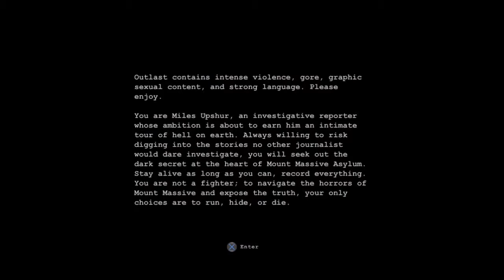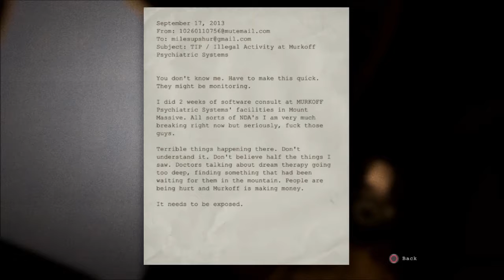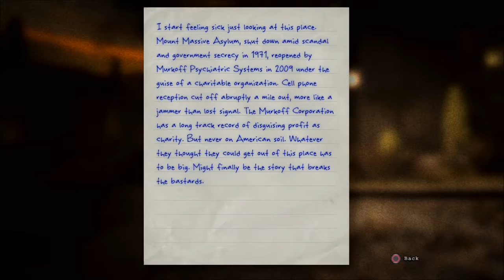Outlast PS4 - impressions Part 1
Outlast, the first 15 minutes of PlayStation 4 game play of this survival horror game.  The next video I will turn up the brightness a bit. So far a good atmosphere, not much action, but I am reliable informed that is to come.  Let the blood curdling screams ensue, Happy Gaming.